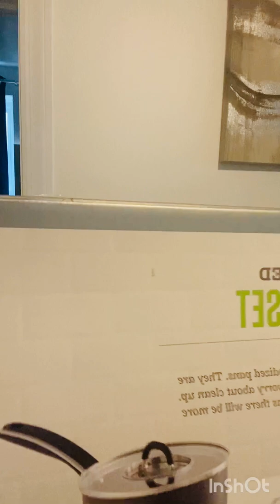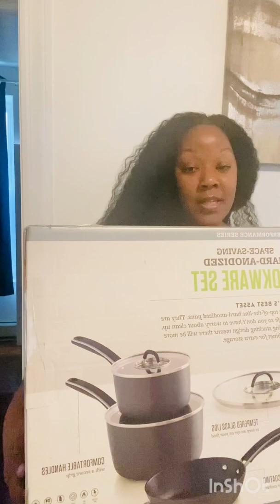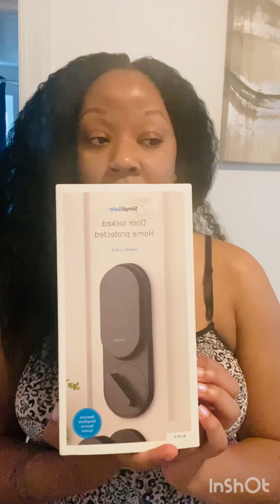A START OF MY MISCELLANEOUS PURCHASES FOR MY LUVS AND I NEW HOME